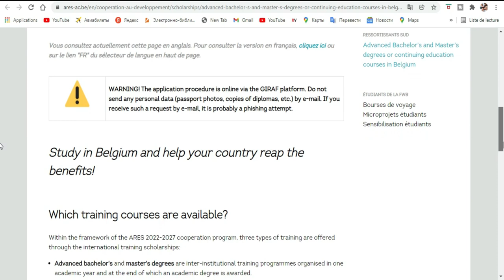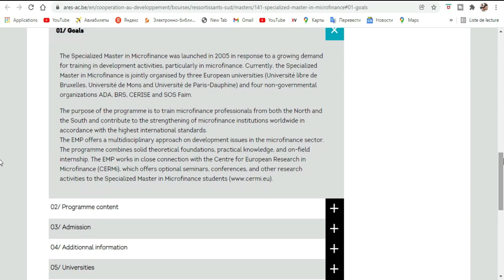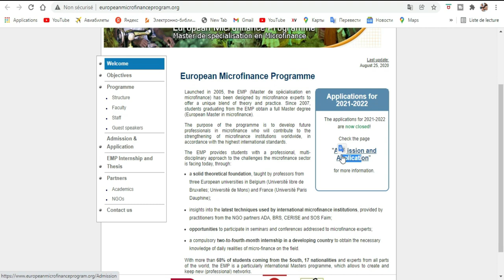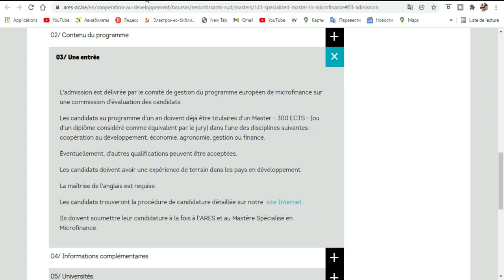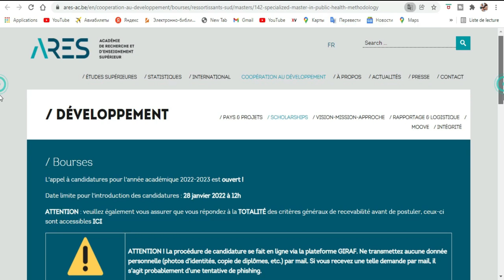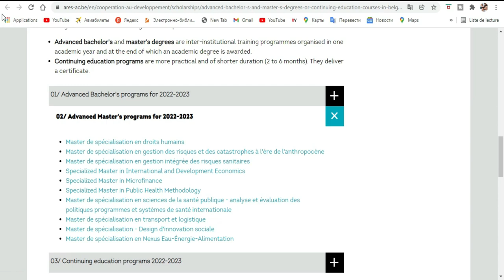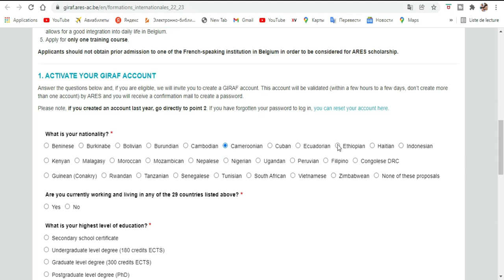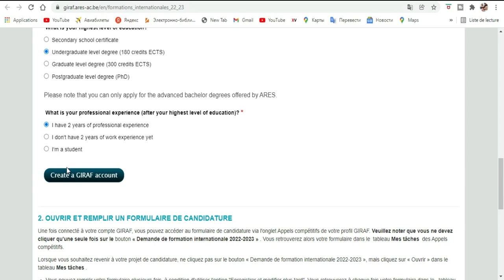BOURSE BELGIQUE [ARES] : Voici comment Postuler[ Sans frais d'admission ][Partie 3]